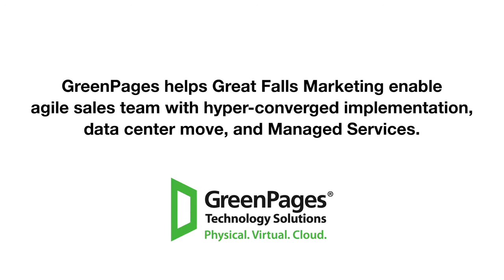GreenPages helps Great Falls Marketing enable agile sales team to increase bottom line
GreenPages helped Great Falls Marketing enable agile sales team with hyper-converged implementation, data center move, and more!